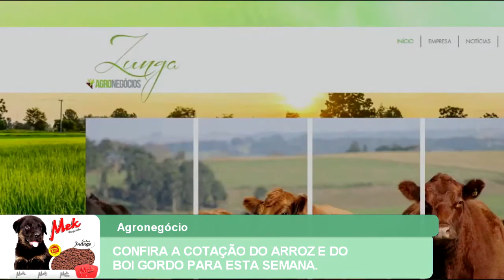CONFIRA A COTAÇÃO DO ARROZ E DO BOI GORDO PARA ESTA SEMANA.